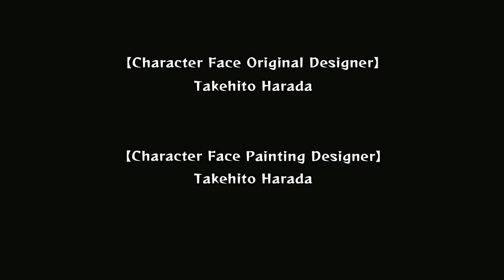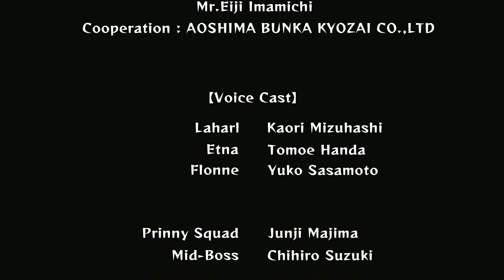Disgaea 1 Complete - Etna Mode (Full Playthrough)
Feliz Netherworld! It's Christmas Eve, so enjoy Etna's Big Fat Flatchested Christmas Special this holiday season!